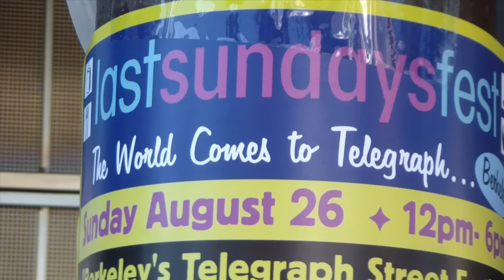Last Sundays Fest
On Sunday, August 26, the world came together on Telegraph Avenue for a day of crafts, indie bands, and fun. It was free and for all ages. Watch a video of the festive day.